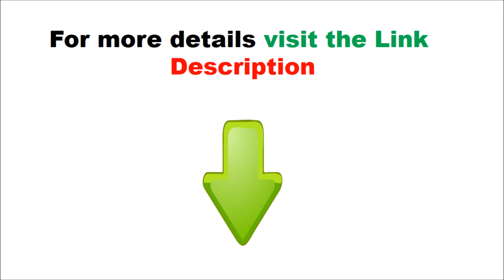Canon EOS 5D Mark III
Auto Focus Technology
Contrast Detect (sensor)
Phase Detect
Multi-area
Selective single-point
Single
Continuous
Face Detection
Live View
Autofocus Points 61
Battery Average Life 950 Photos
Camera Flash EX SPEEDLIGHT
Color Black
Compatible Mountings Canon EF
Continuous Shooting Speed 6 fps
Display Fixture Type Fixed
Display Resolution Maximum 1,040,000
Effective Still Resolution 22.3 MP
Expanded ISO Maximum 25,600
Expanded ISO Minimum 100
Exposure Control Type
Auto+
Program AE
Shutter priority AE
Aperture priority AE
Manual (Stills and Movie)
Custom (x3)
External Memory Included Yes
File Format JPEG (Exif 2.3 [Exif Print] compliant), Design rule for Camera File system (2.0), RAW: RAW, sRAW1, sRAW2 (14bit, Canon original RAW 2nd edition), Digital Print Order Format [DPOF] Version 1.1 compliant
Flash Memory Installed Size 16
Flash Memory Type Compact Flash Type I (UDMA compatible), SD/SDHC/SDXC
Flash Sync Speed 1/200_sec
Flash Type Hot-shoe, Wireless plus Sync connector
Focus Description TTL-CT-SIR
Focus Type Automatic with Manual
Form Factor Mid-size SLR
GPS Optional
HDMI Type HDMI Mini
ISO Range Auto, 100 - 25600 in 1/3 stops, plus 50, 51200, 102400 as option
Image Aspect Ratio 3:2
Image Stabilization None
Material Type Magnesium alloy
Maximum Shutter Speed 1/8000 of a second
Maximum horizontal resolution 5,760
Metering Multi, Center-weighted, Spot, Partial
Minimum Shutter Speed 30 seconds
Model Year 2012
Optical Sensor Resolution 22 MP
Optical Sensor Technology CMOS
Photo Sensor Technology CMOS
Processor Description Digic 5+
Remote Control Description Remote control with N3 type contact, Wireless Controller LC-5, Remote Controller RC-6
Self-timer Yes
Sensor Cleaning Method EOS integrated cleaning system
Shipping Weight 4.85 pounds
Style Name Body Only
Supported Battery Types Lithium-Ion LP-E6 rechargeable battery & charger
USB 2.0 1
Video Capture Format mpeg-4;h.264
Video Capture Resolution 1080p_hd
Viewfinder Magnification 0.71x
Viewfinder Type Optical (pentaprism)
Weather Resistance Yes